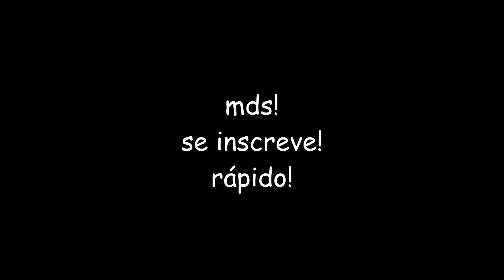FAÇA ISSO ANTES QUE SEJA TARDE... Stardew Valley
Urgente: duas novas trapaças foram descobertas no Stardew Valley! Se eu fosse você, eu faria antes que o ConcernedApe corrija. Vai perder a chance?